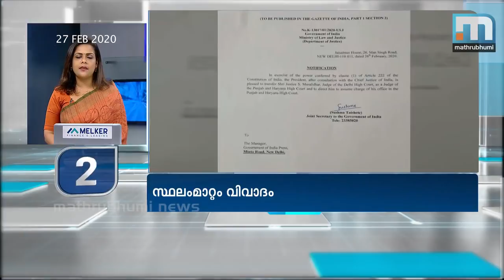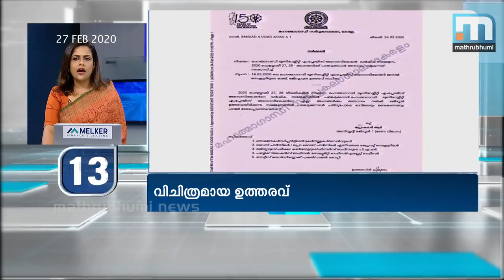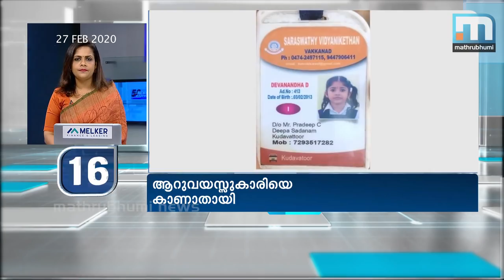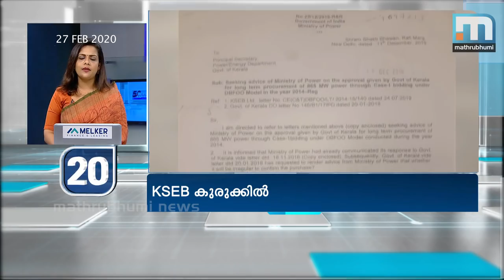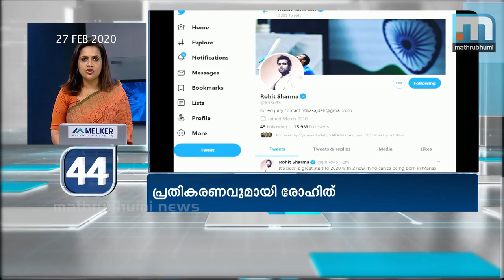HC Stays Handing Over Poonthanam Jnanappana Award To Poet Prabha Varma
Kochi: The Kerala High Court stayed the Guruvayur Devaswom Board's move to hand over Poonthanam Jnanappana award to Prabha Varma, a poet and the Press Advisor to the Chief Minister. The HC asked the Board whether the honour must be awarded to the one who describes Lord Krishna or to the interpreter who finds Lord Krishna as an accused. Though the Board told the Court that the award was not given for a particular work but for lifetime contribution to literature.